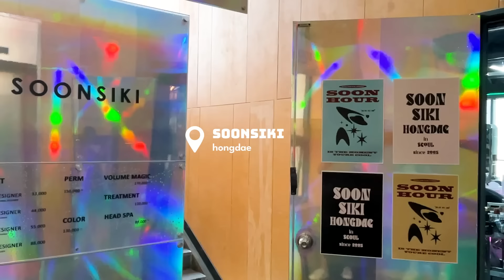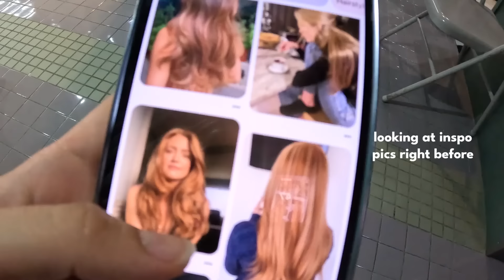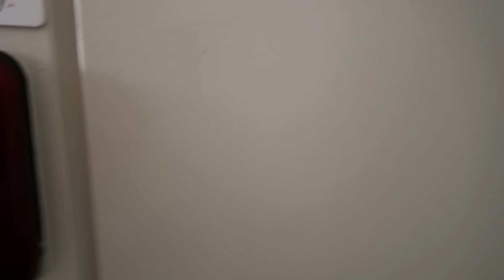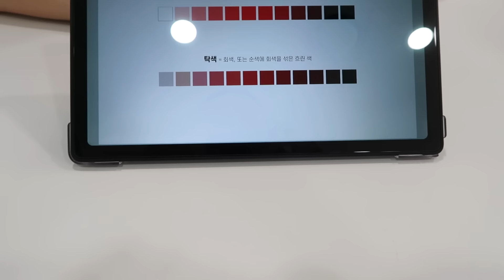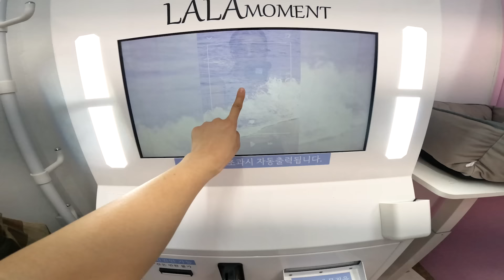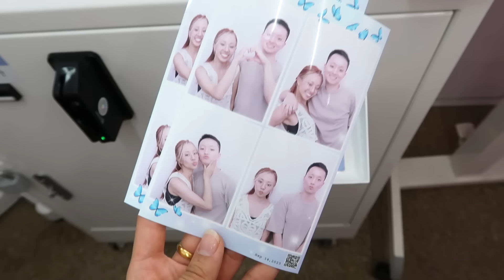GLOW UP WITH ME | dyeing my hair ginger red, color analysis, facial & id photos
a slight change of pace ~ today's video is a lil glow up we did while we were in korea 🧡 i decided to try a korean facial (aqua peel), color analysis, and dye my hair back to a red / ginger color (!!) with the classic blonde money piece - let me know what y'all think of it because it's probably one of my favorite colors i've done :)

✰ FILMING EQUIPMENT ✰
➭ canon t6i
➭ canon g7x mark ii
➭ manfrotto compact action tripod

❀ Instacart ($10 off and free delivery code: SPAN3601A0)
❀ BeFrugal ($10 sign up bonus)
❀ Rakuten ($10 sign up bonus)

✰ AMAZON STOREFRONT (VLOGGING GEAR, FAVORITES, ETC.) ✰